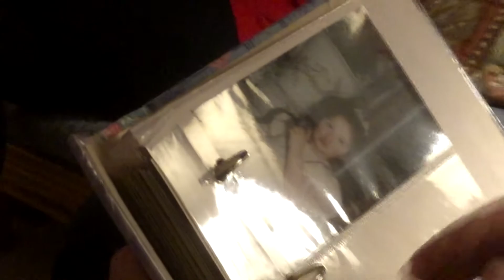THANKSGIVING 2019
Bobby Produtions 2019 Presents ...

Thanksgiving returns and its another fun time to be had at Nonie's house so take part in the food, family and fun as Thanksgiving 2019 proves to be more than just a stepping stone towards the ultimate holiday, but a fun day in itself

And really, this was a pretty fun Thanksgiving and a nice return to form. Enjoy the comedy, relaxation and food, always lovingly prepared by Nonie and always appreciated.